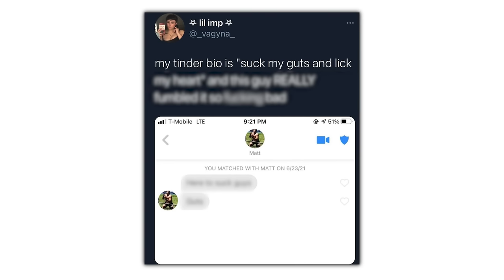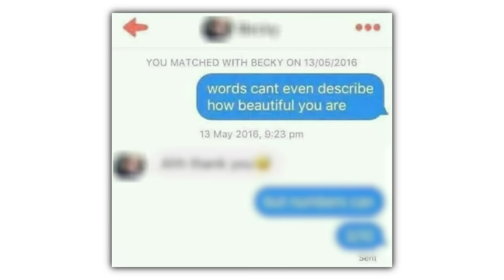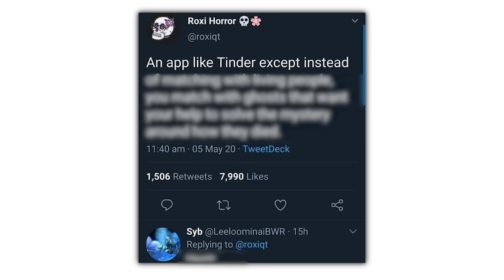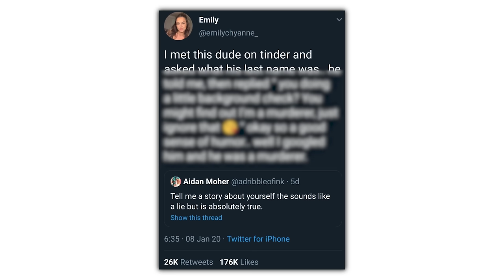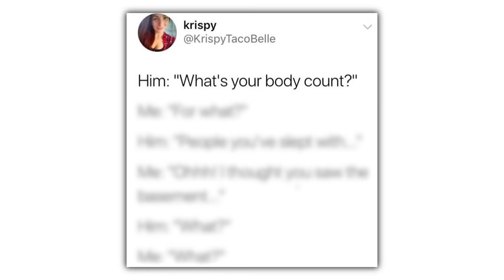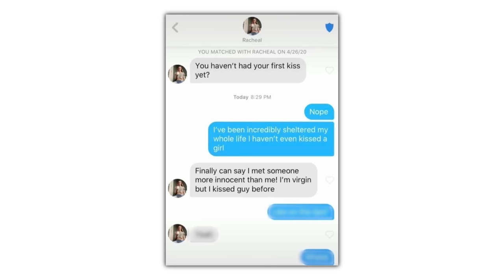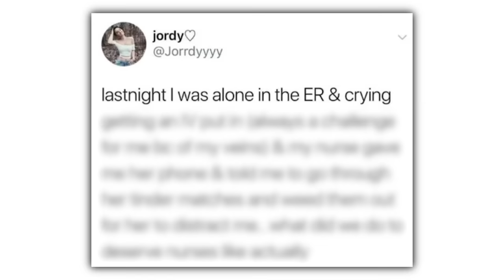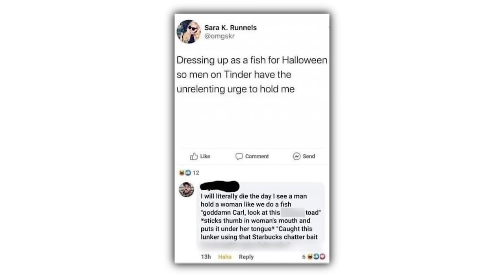Tinder Memes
Check these out or i will cry